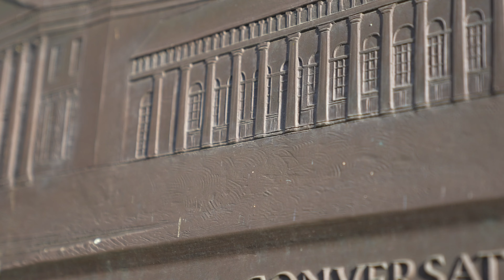Good Vibes B-Roll zum 4. Advent - Kurpark Wiesbaden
Man möchte die Meldungen und Schlagzeilen nicht mehr wahrnehmen. Wir laden Euch daher ein, einfach einige Momente in die kleinen Schönheiten abzutauchen, die man bei einem Spaziergang rund um den Kurpark achtsam entdecken kann.
Good Vibes B-Roll für den 4. Advent!

Drohne: DJI Mavic 2 Zoom
Cam: Sony Alpha 7s III